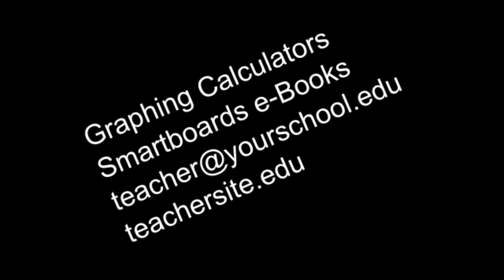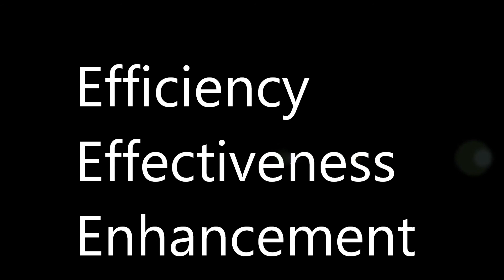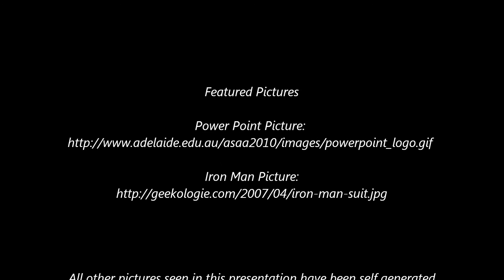Aaron Hensley-Digital Story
This is my digital story for Educ-W200 at Indiana University